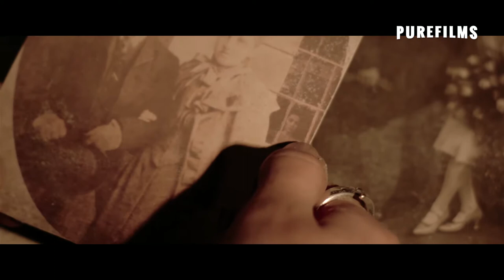The Sleeping Room (Horror, Trailer)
A psychological Gothic tale of Victorian revenge.